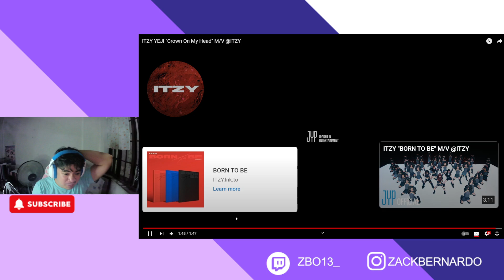WOW | ITZY YEJI "Crown On My Head" M/V REACTION VIDEO